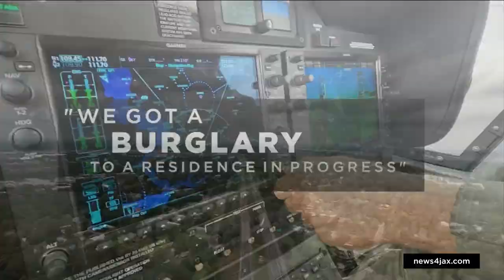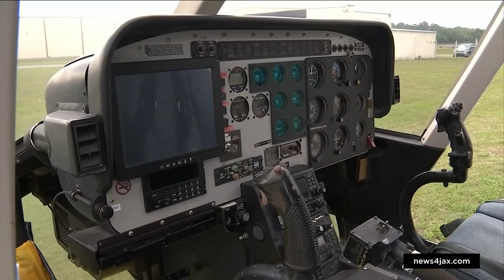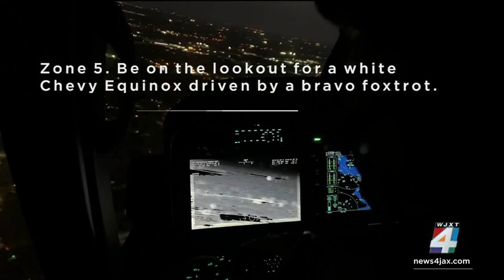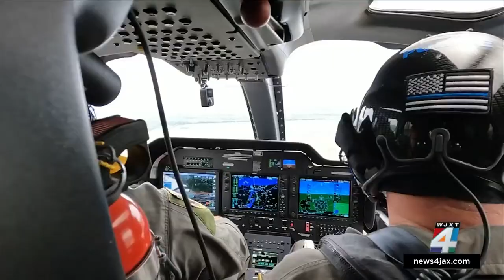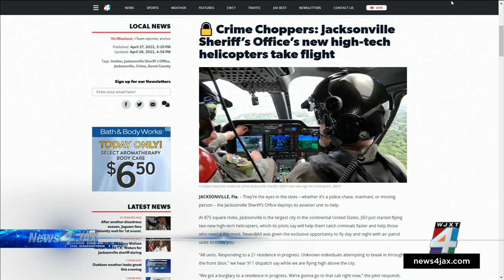Jacksonville Sheriff’s Office’s new high-tech helicopters take flight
They’re the eyes in the skies – whether it’s a police chase, manhunt, or missing person – the Jacksonville Sheriff’s Office deploys its aviation unit to help.